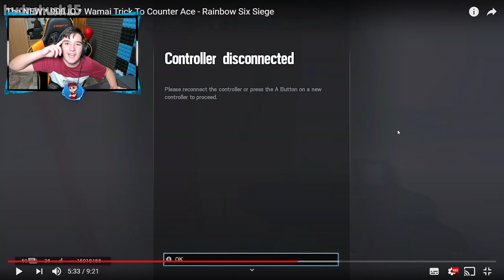¡¡La NUEVA ESTRATEGIA CON WAMAI en R6!! [Muy OP] Rainbow Six Siege - Pablotas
► ¡Sígueme!